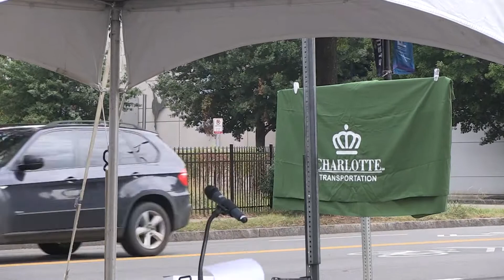Charlotte celebrates first African American Marines with new street name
Charlotte has renamed Phifer Avenue to Montford Point Street in honor of the first African Americans who enlisted in the United States Marine Corps in 1942.